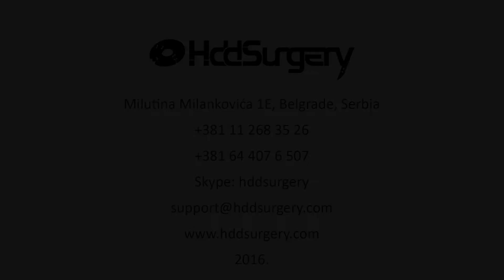Head Holder - HddSurgery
HddSurgeryTM Head Holder assistive tools represent our company's effort to enhance every aspect of the job a data recovery expert performs on a daily basis. The tools come in a form of a rigid stainless steel stand, on which the positional posts are mounted. Changing the position of the posts is enabled through using the swivel post clamp, allowing precise adjustments in height, reach and angle.

These tools are designed to enable the data recovery specialist to safely inspect and clean the heads under any type of a microscope. They give the possibility of various positional adjustments, while keeping the hands of the specialist free, eliminating downsides like hand tremors and other similar effects.

Directed & Edited by Miloš Gizdovski